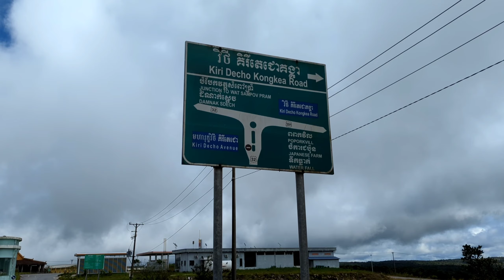Национальный парк Бокор #2. Кампот, Камбоджа.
На этот раз мы решили посетить национальный парк Бокор, находящийся в горах, неподалёку от города Кампот (Камбоджа). Территория парка большая. Дорога оказалась очень живописной и интересной. По пути нам попадались обезьяны/макаки. Поднимаясь всё выше, мы встретились с облаками. В этой части мы посетили Thansur Sokha Hotel, Chinese Temple, Bokor Catholic Church, Le Bokor Palace Hotel.
Часть 2.
10.07.23